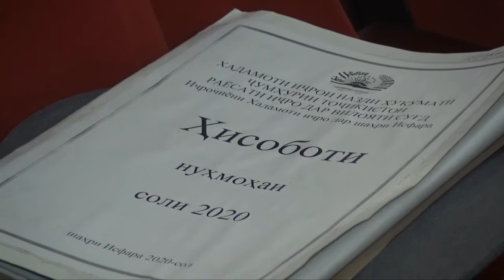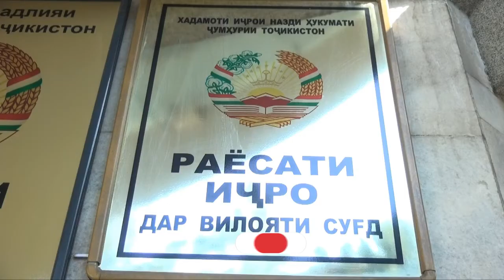СУҒД: ҲАБСИ 46 НАФАР СОКИНОН БАРОИ НАСУПОРИДАНИ АЛИМЕНТ **46 жителей задержаны за неуплату алиментов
Дар вилояти Суғд давоми 9 моҳи охир 46 нафар паси панҷара рафтанд. Онҳо   аз оилаҳояшон ҷудо гардида, барои фарзандони худ алимент насупориданд. 90 нафари дигарро кормандони Раёсати хадамоти иҷрои назди Ҳукумати ҶТ дар вилояти Суғд ҷустуҷӯ доранд.
В Согдийской области за последние девять месяцев заключено под стражу 46 человек. Они были разведены со своими супругами и не платили алименты. Еще 90 человек разыскиваются сотрудниками Управления исполнительных служб при Правительстве Республики Таджикистан по Согдийской области.